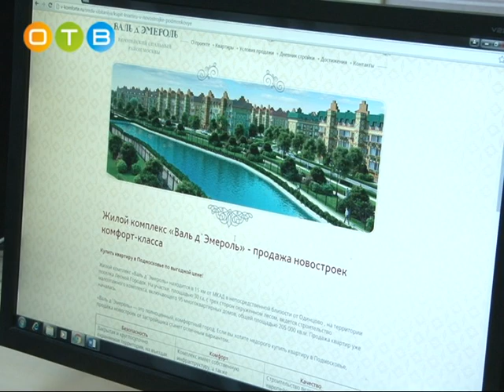Глава района посетил проблемную стройку «Изумрудная долина»